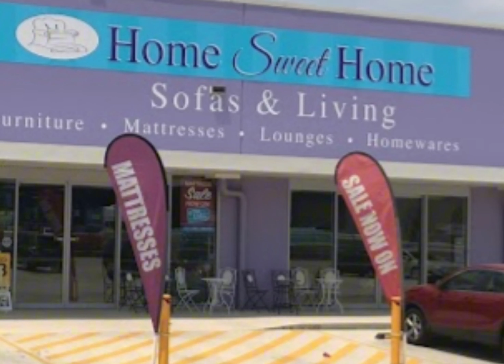Home sweet Home